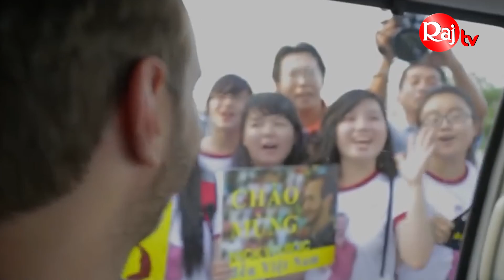হাত নেই পা নেই বলে ছেলেকে অস্বীকার মায়ের। সেই ছেলেই বিশ্বের সেরা মোটিভেশনাল স্পিকার। nick vujicic